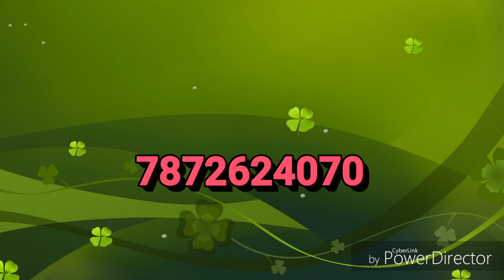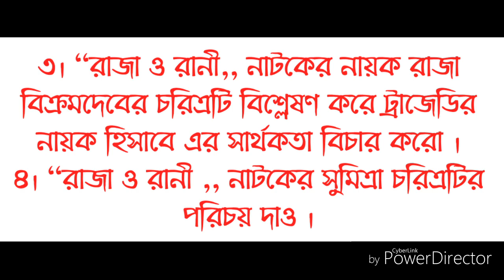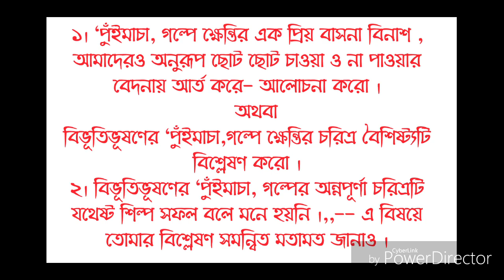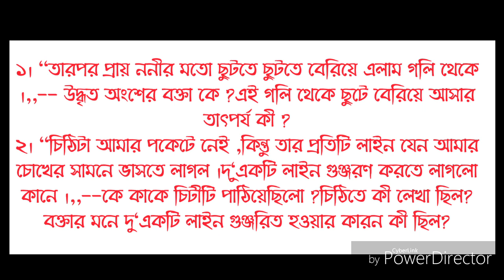B.A 2nd Year Bengali Pass Suggestion 3rd paper//100% Common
Hi ami Sahabuddin Mondal(Head Teacher Of The Royal Academy) Beng Hons. B.A., M.A,B.Ed 1st Class... ai video te ami b.a 2nd year pass course er bangla 3rd paper suggestion niye alochana korechhi.. a chharao ai channele pabe m.p,h.s , b.a pass o hons er bangla sahitya niye nana alochana.. Tai Channel tike abossoi subscribe koro banglai valoresult korte ..